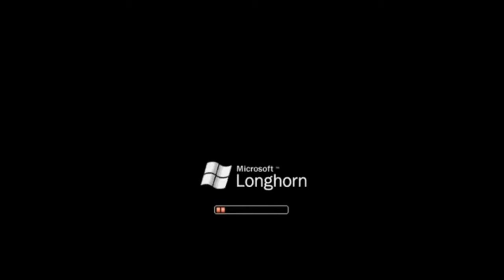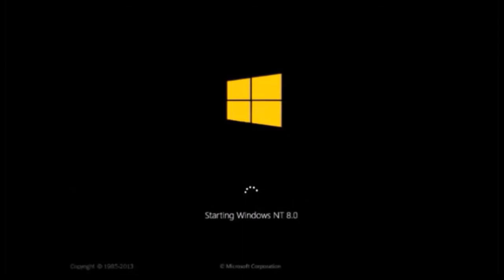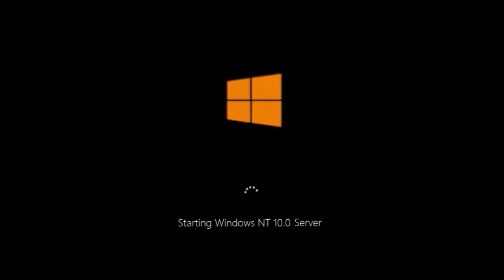Windows Startup and Shutdown Sounds RGB to BGR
Request by SuperGames699 the effect.